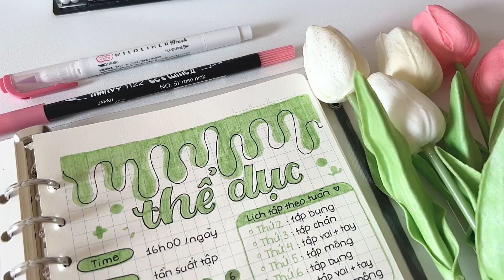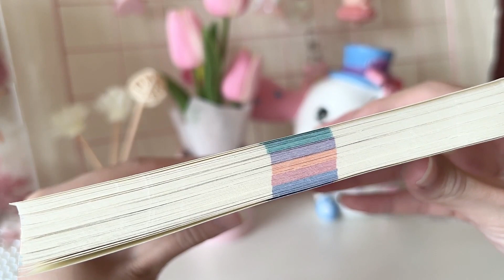[Calli & Bujo] Những thói quen nên theo dõi trong hè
Thời gian này đang là kỳ nghỉ hè của các bạn học sinh, sinh viên đúng không nhỉ? Không còn bài vở liên miên, chắc hẳn chúng mình sẽ có nhiều thời gian rảnh hơn rồi. Chính vì vậy mà đây là “thời điểm vàng” để chúng mình thực hiện những dự định ấp ủ, từ tút tát nhan sắc đến bỏ túi những kỹ năng mới đấy.
Nếu bạn đang bơi giữa 7749 dự định đến nỗi không biết bắt đầu từ đâu, hay đang loay hoay sắp xếp thời gian biểu sao cho hợp lý, thì video này chính là cứu tinh của mọi người đây. Cùng mình lên kế hoạch theo dõi thói quen cho mùa hè này ngay thôi!

▬▬ Đồ dùng học tập sử dụng ▬▬
📌 Ruột sổ kẹp còng Caro (6x6)mm 5 màu A5 100 tờ 100/76; MS: 519. Giá: 26.000đ

Các loại bút sử dụng trong video:
Bút bi bấm Muji 0.5mm
Bút Marvy 1122 Le Plume II

@___kimp__ & KLONG